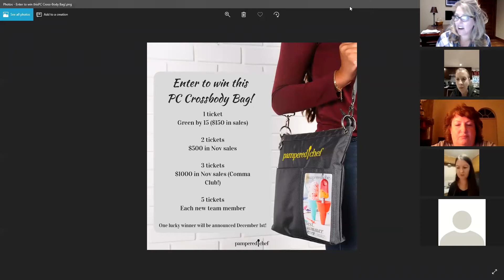November Team Meeting - Mega Party